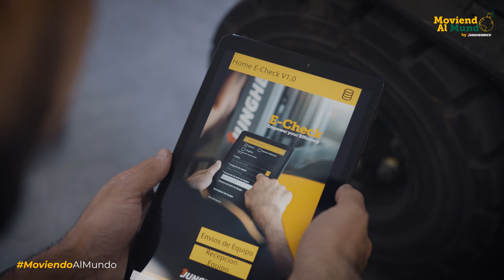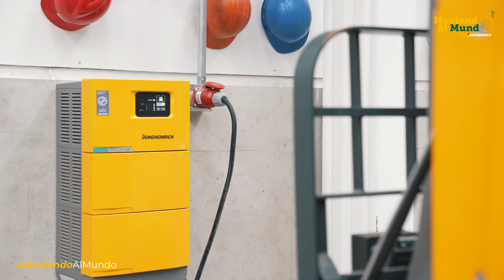Moviendo al Mundo by Jungheinrich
En Jungheinrich, nuestro propósito es claro: mover al mundo hacia un futuro más feliz y sostenible, inspirando a las personas a cuidar de las personas y el planeta. Como fabricantes directos, te ofrecemos soluciones personalizadas sin intermediarios, con acceso rápido a la tecnología más avanzada y una flota de alquiler flexible adaptada a tus necesidades. Nuestro servicio postventa estructurado y nuestro compromiso con la producción de equipos eléctricos respetuosos con el medio ambiente nos convierten en tu socio ideal para crear un almacén más seguro, eficiente y sostenible.